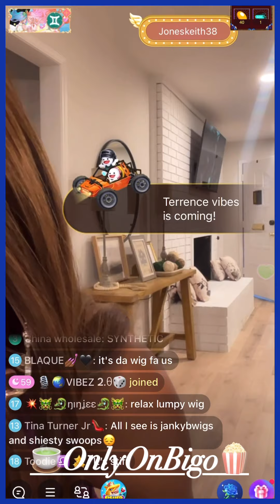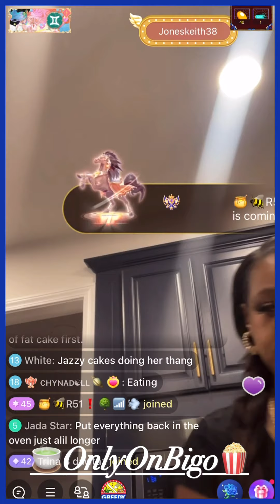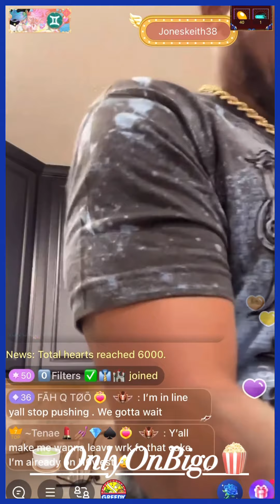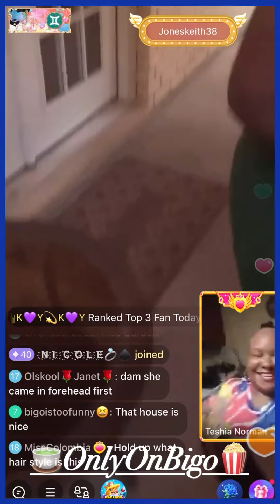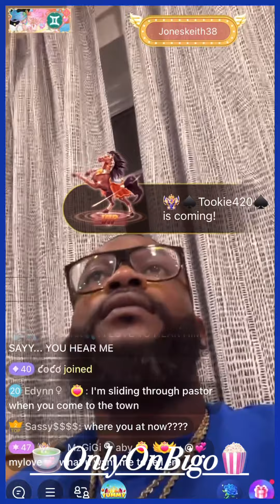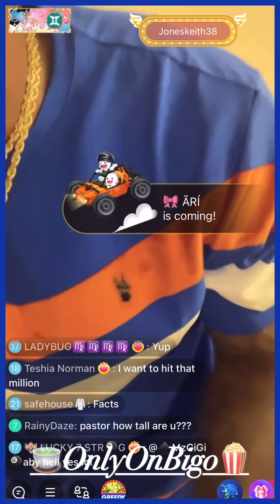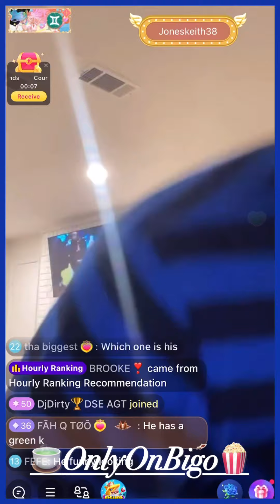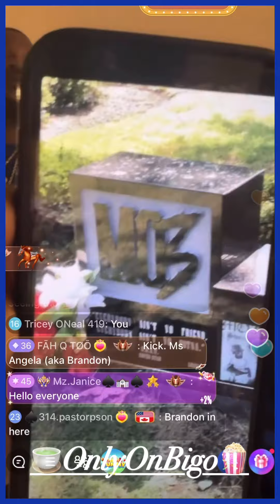PastorP, Skalp, Kutty, & Others Chillin In TX/Jazzie Caters The Food & Cakes & More